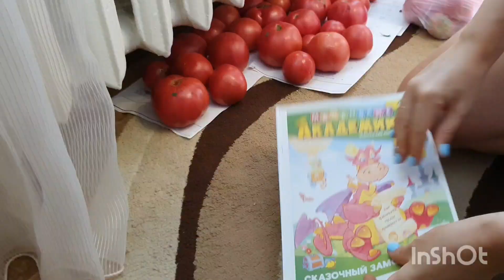Много помидоров с дачи🍅🍅